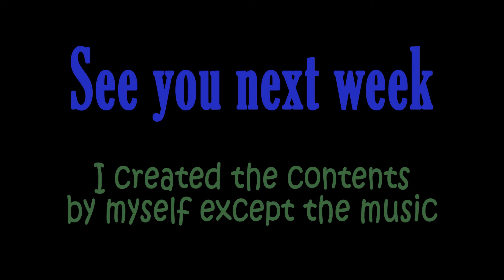#36/2018: Opern Ring